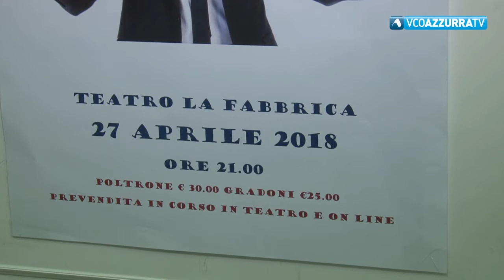Finale col botto per la stagione teatrale della Fabbrica di Villadossola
24 aprile 2018 - Quasi un plebiscito il gradimento per lo spettacolo con Lorella Cuccarini e Giampiero Ingrassia. Bilancio di stagione molto positivo tracciato dall'assessore alla cultura Perugini